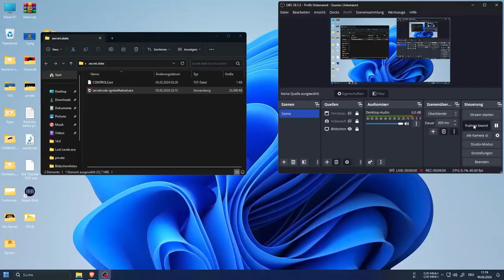Mario.EXE Origins (Round 0 of Mario.EXE (Chauncey's Take) The Release Trailer